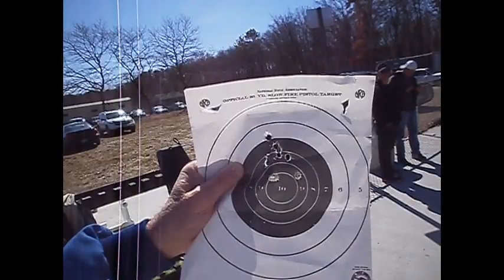Jerry shooting his Israeli K98k and Egyptian Rashid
This is Jerry shooting his Israeli K98k (7.62x51mm) and Egyptian Rashid (7.62x39mm) at the Town of Islip Range on March 9, 2013